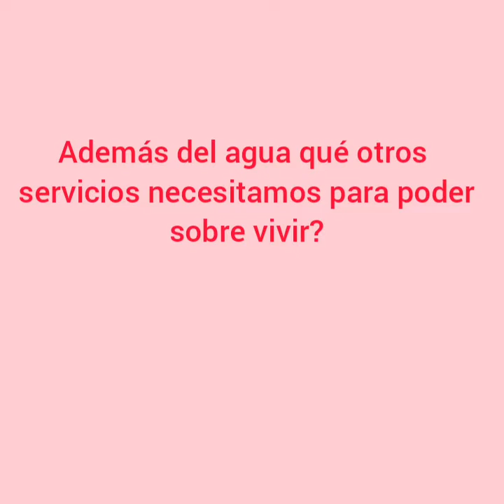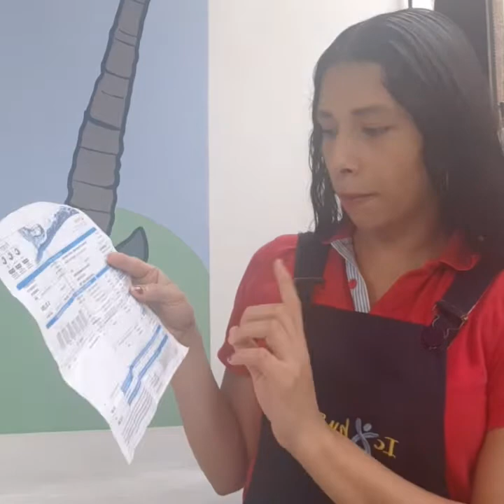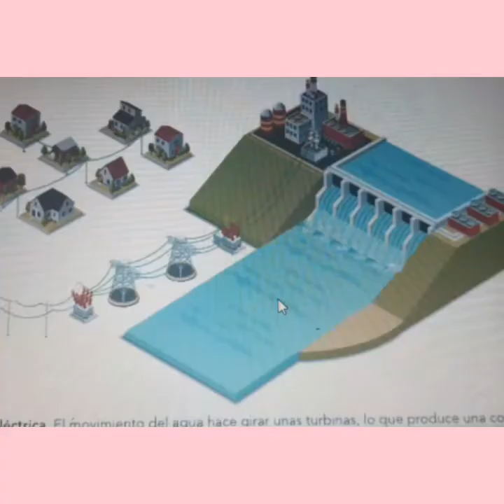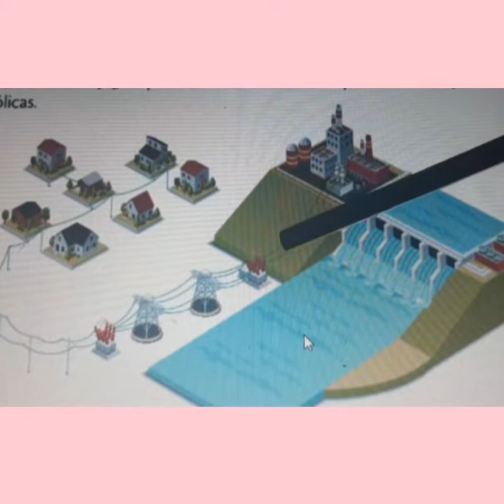🦊Servicios básicos | S4-5 P2🗺️ C. SOCIALES ▶ Cuarto 【PRIMARIA】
🦊 TEMA: Servicios básicos
Diviértete con las actividades HOMESCHOOLING.
Asignatura: 🗺️ C. SOCIALES
Para estudiantes de Cuarto  de Educación Básica 【PRIMARIA】
TEMA
Servicios básicos
OBJETIVO:
Que los niños identifiquen los servicios básicos domiciliario y su importancia.
INICIO:
Datos interesantes sobre el agua.
Retos:
¿Además del agua, qué más necesitados para poder sobrevivir’
Desarrollo
-Identifica los servicios básicos de la casa.
- Conoce la función e importancia de cada uno de los servicios básicos.
-Explica de qué modo deben utilizar los servicios básicos para cuidarlos y aprovecharlos.
FINALIZACIÓN:
Para finalizar socializaremos mediante webex aspectos relacionado al tema trabajado

Si quiere ir a otro grado elige el link:
【PREESCOLAR】